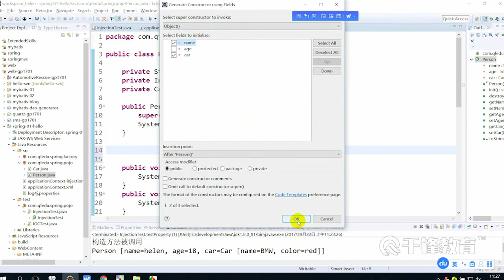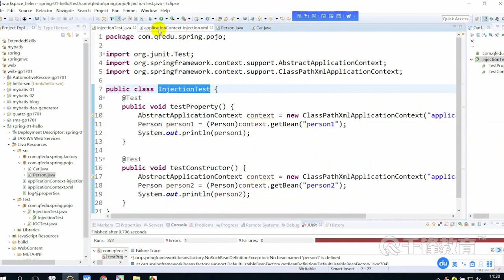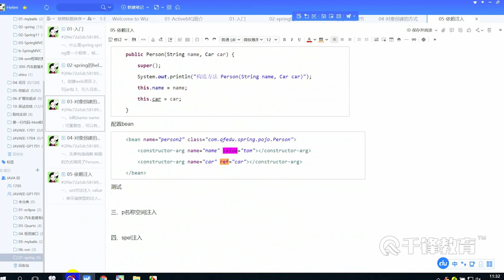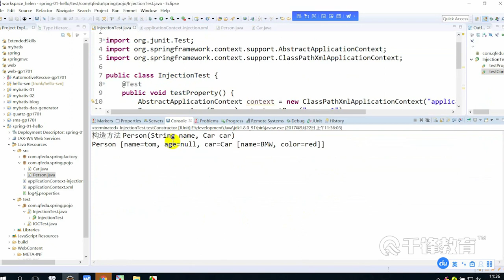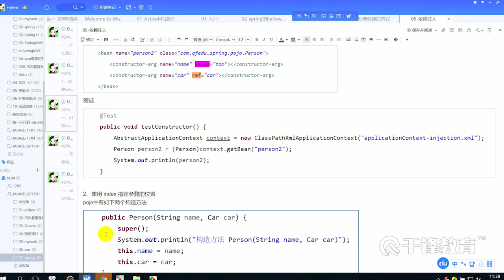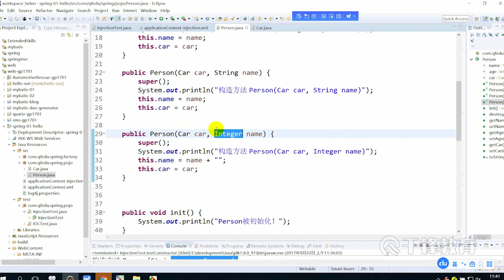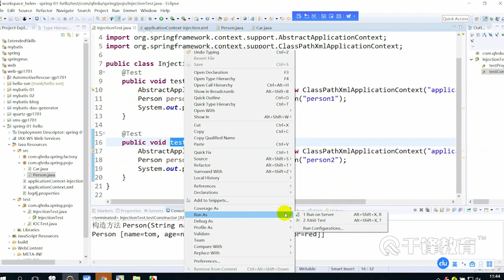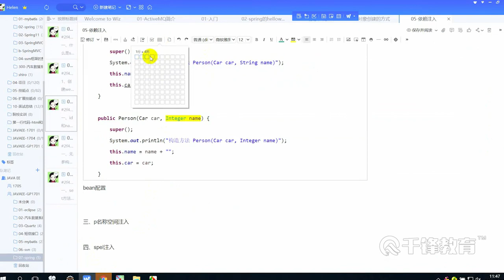千锋Java教程：6 构造方法注入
【千锋Java】Spring框架实战教程（27集）